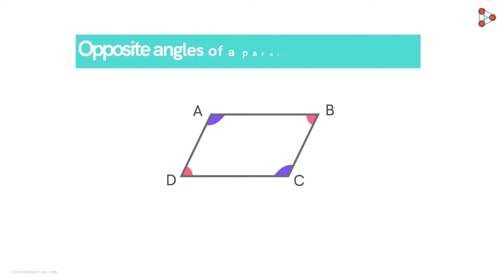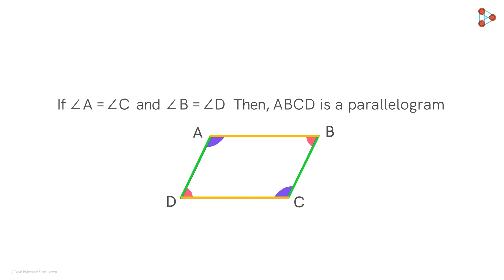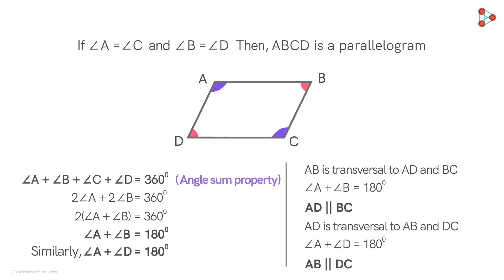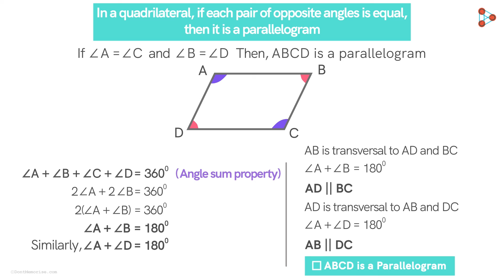Quadrilaterals L - 10|A quadrilateral having each pair of opposite angles equal is a parallelogram?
Let's understand How to prove that a quadrilateral having each pair of opposite angles equal is a parallelogram? in this video, Watch this video to know more...